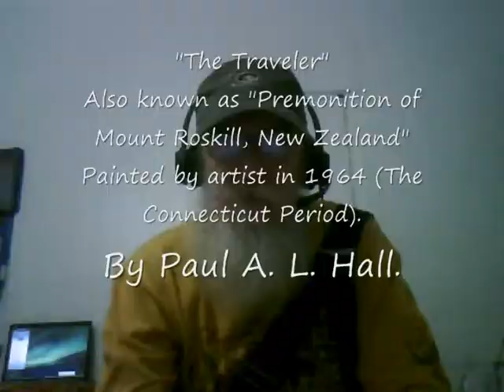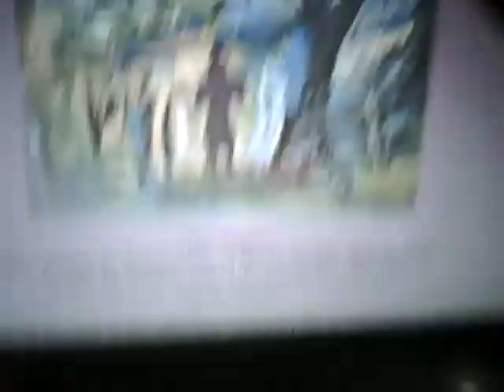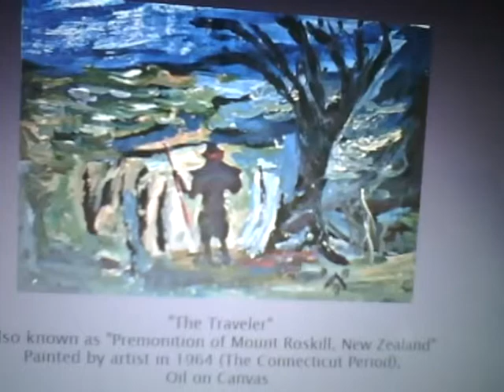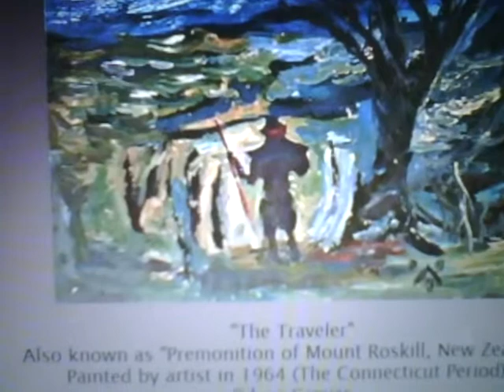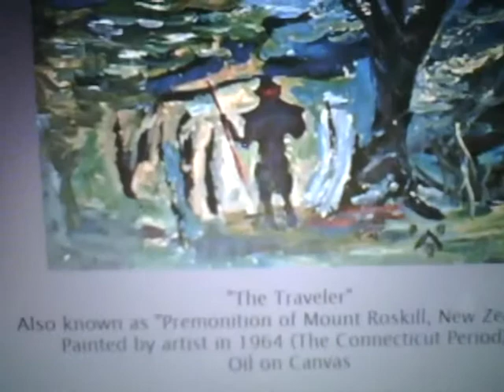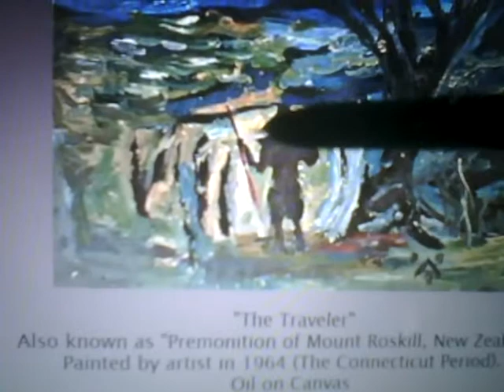Premonition of Mount Roskill New Zealand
This was the1st that I began2realize I was painting the future...